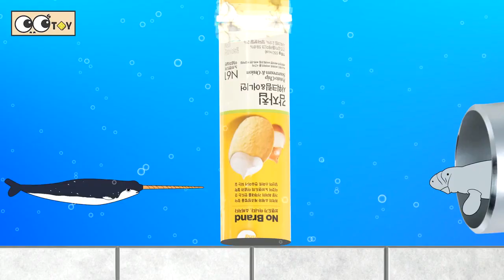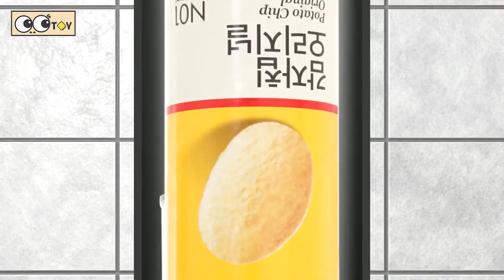EN Manatee lives under the wash basin 2! animals cartoon, animal names and sound ㅣCoCoToy